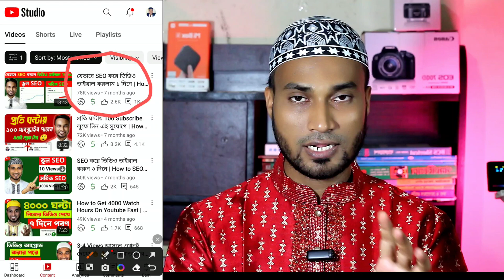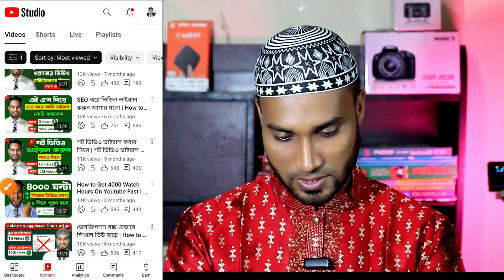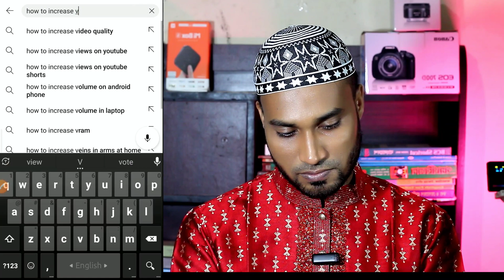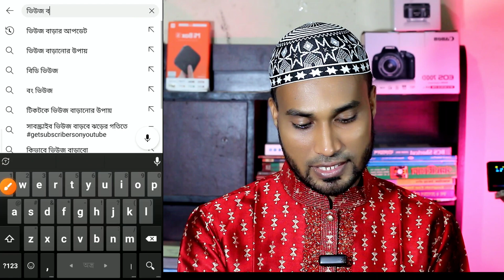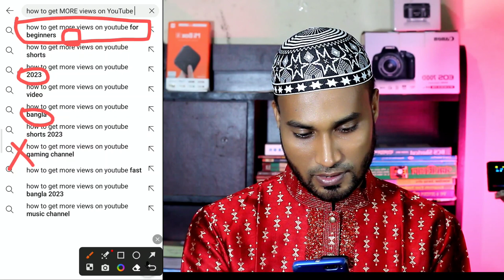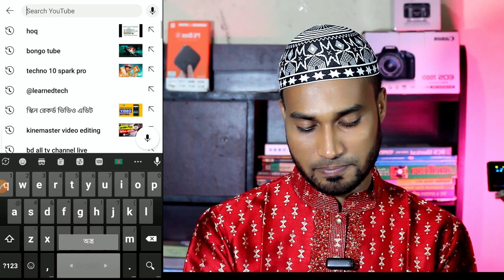যেভাবে SEO করে ভিডিও ভাইরাল করলাম ১ দিনে | How to SEO Youtube Video Bangla Tutorial for beginners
যেভাবে SEO করে ভিডিও ভাইরাল করলাম ৩ দিনে | How to SEO Youtube Video Bangla Tutorial for beginners |
Search Quaries:
how to do youtube channel seo

how to rank your video on youtube

how to use seo for youtube
how to improve youtube seo
how to improve seo on youtube
how to rank higher on youtube
how youtube seo works
how does youtube rank videos

how to check youtube video ranking

how to optimize youtube videos for seo
how to improve youtube search ranking

how to optimize youtube channel for seo

how to rank my video on youtube